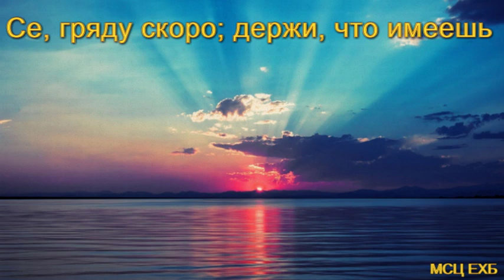"Се, гряду скоро, держи, что имеешь". Г.В. Костюченко. МСЦ ЕХБ.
Мир вам.
Мы благодарим всех-всех братьев и сестёр, которые присылают нам проповеди для публикации на канале.
"Поминайте наставников ваших, которые проповедывали вам слово Божие, и, взирая на кончину их жизни, подражайте вере их".
(Евр.13:7)

Проповедь. Московская церковь. 2012 год.